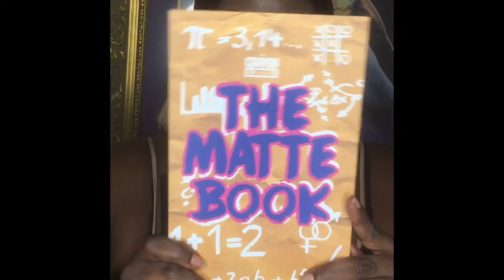Let’s GO To SCHOOL!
Hey Everyone Come With Me On This Makeup Journey ❤️

📝Eyes: Ross Sauce Ishadow palette @thecrayoncase
📝 The Matte Book @thecrayoncase
📝 Blush: Watch Me Blush palette (cranberry) @thecrayoncase
📝 Contour: The Matte Book @thecrayoncase
📝 Highlights: Anglowla @thecrayoncase
📝 Lips: Marie @thecrayoncase
📝 Setting powder: Chalk Dust ( letter Y)
📝 Liner: white out and Line Me @thecrayoncase